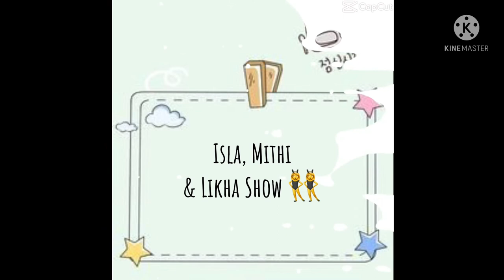Puerto Galera 2022